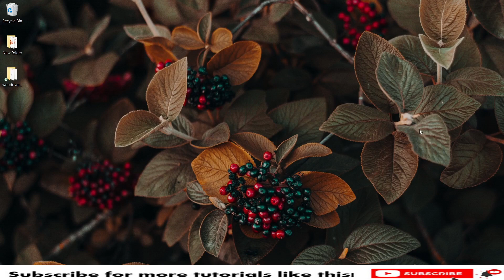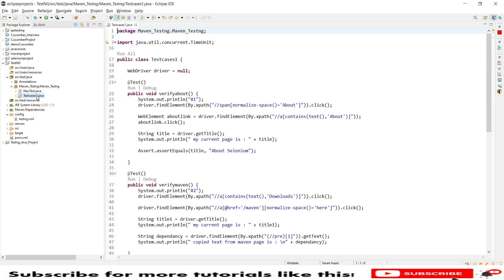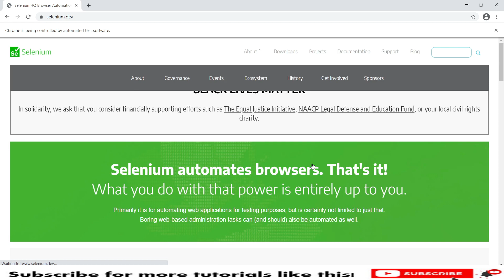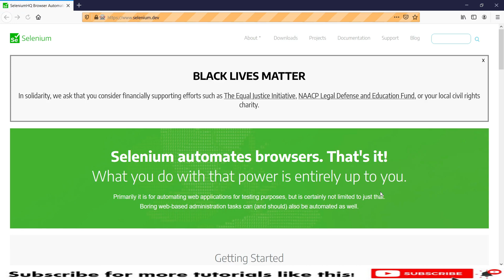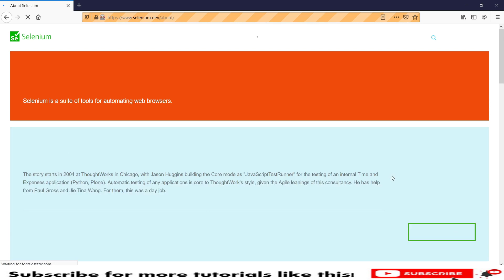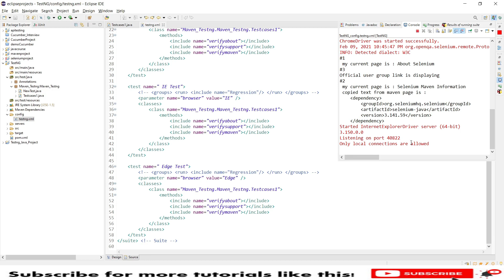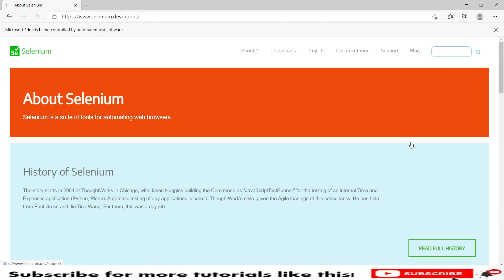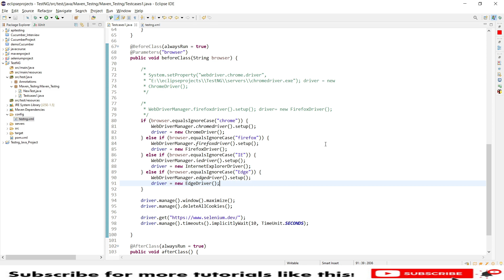#10 TestNG Parameter Annotation | Cross Browser testing in TestNG Framework using @Parameter | SDET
Hello

In this tutorial, I will explain you what TestNg @parameter and what is cross browser testing and how to implement with parameter.